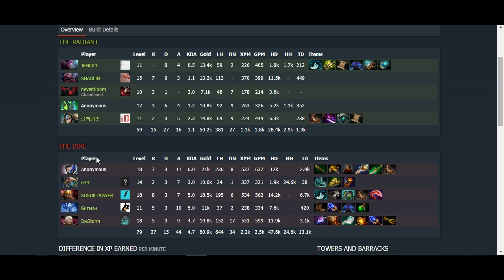Dota 2 абуз на Oracle пофикшен, обратно к 5 ммр